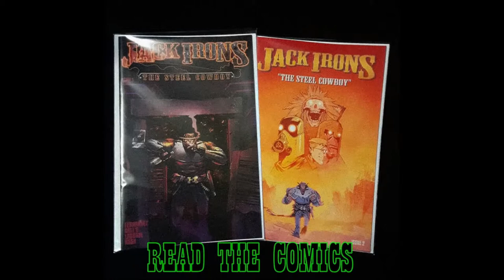IronVerse Comics Plays: Freelancer (Part 1)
IronVerseComics.com

"IronVerse Comics, Putting the Frontier back into the FinalFrontier"